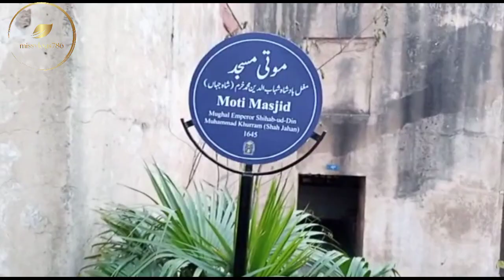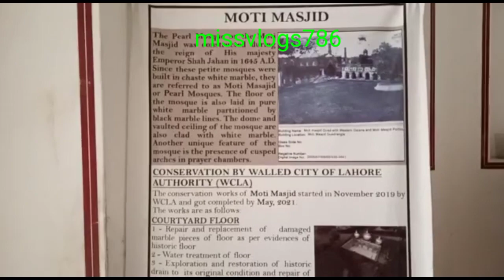Moti Masjid lahore history in urdu 2023||moti masjid jinnat |200 Year old Mosque Lahore|missvlogs786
Hey Guys :
In this video we tell you about Moti masjid Lahore in Shahi Qila Fort.

Moti Masjid (Punjabi, Urdu: موتی مسجد), one of the "Pearl Mosques", is a 17th-century religious building located inside the Lahore Fort, Lahore, Punjab, Pakistan. It is a small, white marble structure built by Mughal emperor Jahangir and modified by the architects of Shah Jahan,

our channel
missvlogs786,